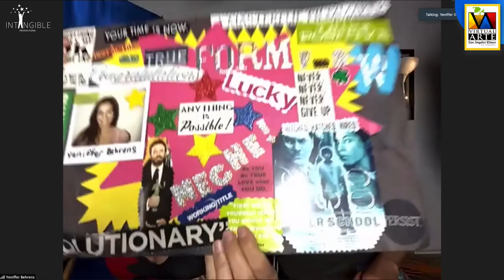A Visit With Yeniffer and Mau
Film Segment
Host: Carlos Carrasco
Guests: Mauricio Mendoza, Yeniffer Behrens-Mendoza
Featured Charity: One Fair Wage